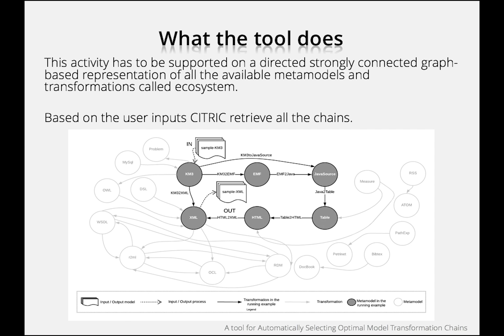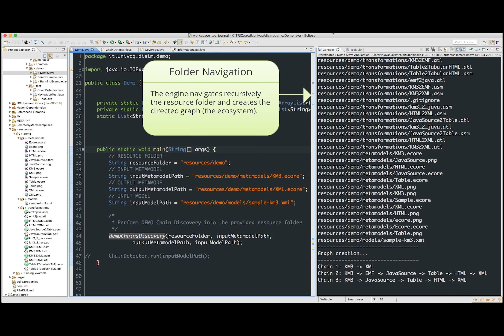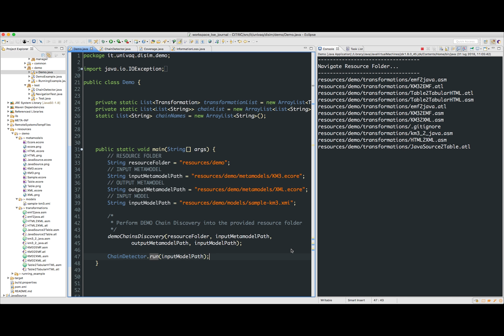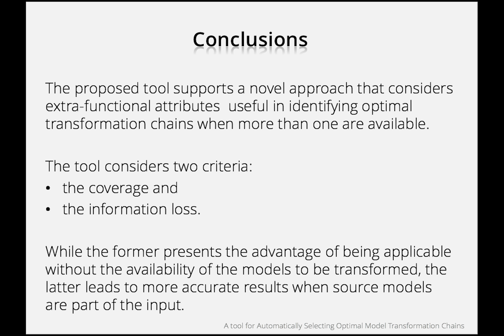A tool for Automatically Selecting Optimal Model Transformation Chains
Developing model transformations can be a complex task and as such advanced reuse mechanisms are increasingly recognised as necessary for increasing both development productivity and quality of model transformations. Creating a new transformation by chaining existing ones is one of the possible ways to reuse existing transformations. However, chaining transformations can be an error prone and strenuous task especially in case of multiple potential chains.

In this paper the CITRIC tool is presented as a solution to mitigate the problem of characterizing the multitude of transformation chains that can be defined by chaining existing model transformations to bridge source and target metamodels that are of interest for the modeler. The tool is based on well-established algorithms, and it is able to support modelers when multiple transformation chains are available. The optimal chain is automatically selected based on two quality criteria i.e., metamodel coverage and information loss.